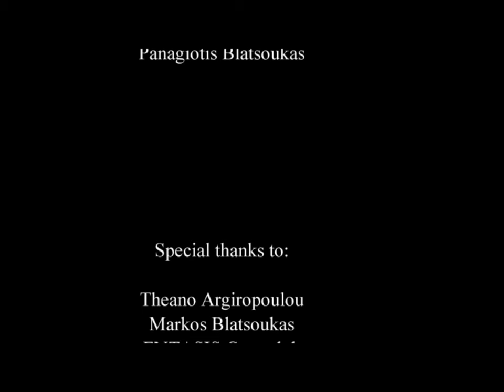Department of Marketing - Athens University of Applied Sciences - June 2012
Παναγιώτης Μπλατσούκας